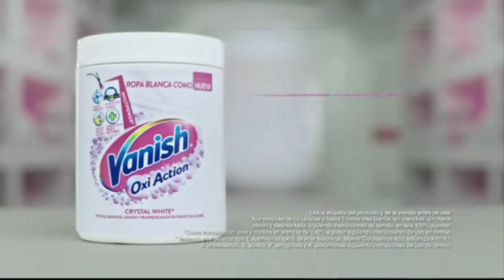Tanda de Comercial - Discovery Kids [20/02/2022] Feed Panregional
Grabado en el feed Panregional mientras daban 44 Gatos.

No Robar